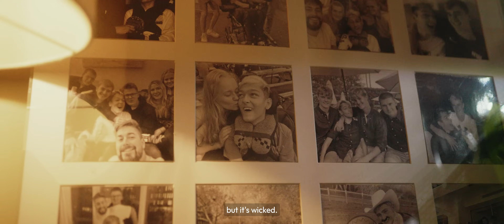Life-Changing Wheelchair Accessible Vehicles | Engineering to Enable | Felix's Story (w/ Subtitles)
Engineering to Enable is more than an expression; it summarises our entire purpose at Brotherwood.

For Felix, a Brotherwood Wheelchair Accessible Vehicle enables him to travel longer distances inclusively, comfortably and safely; opening a world of possibilities – enabling him to live his life to the fullest.

In our new brand film, we explore how Felix’s life-changing vehicle is the crucial difference between isolation and an active, inclusive, social, life.